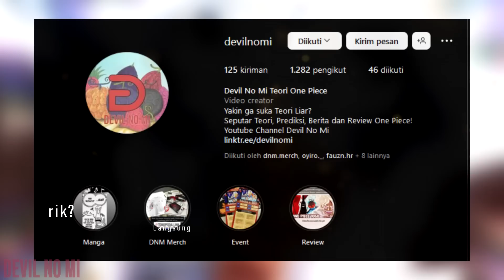OP 1083! GILAA! LUFFY MENYUSUL KEKALAHAN LAW DAN KID DI EGGHEAD! - TEORI One Piece 1083+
Kekalahan Trio Worst Generation?

Merchandise Devil No Mi (Ecommerce & WA): Voucher Spesial Penonton Youtube DNM

Section:
00:00 - Intro
00:28 - Kata Pembuka
01:05 - Timeline
05:53 - Kesimpulan Perang

► Join membership